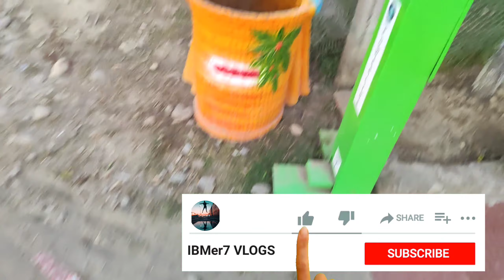Patkai Resort | Makum - By IBMer7 VLOGS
29 VLOG !

IF, THEN PLZ MAKE SURE TO

Song I Used ( credits )

⭕ A VLOG BY  :- BISHAL DEY ( IBMer7 )
     - a vlogger based in Lumding : Assam .

BYE 🔥❤️